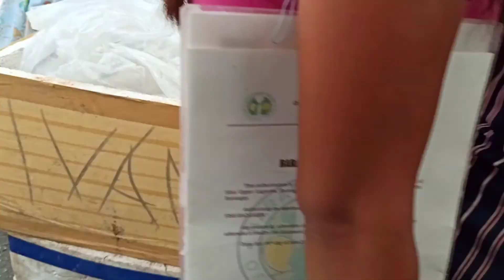Kumpra Isda Sa SRP @ The Back Of SM Seaside